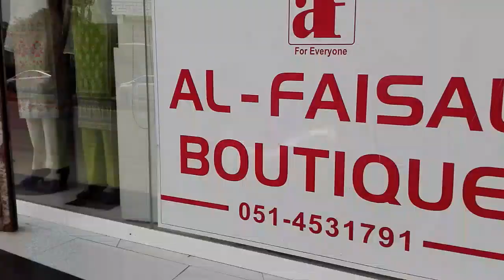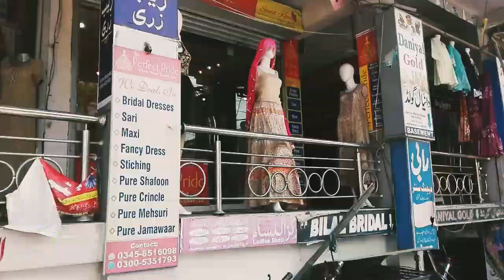Wah cantt , basti | vlog#78